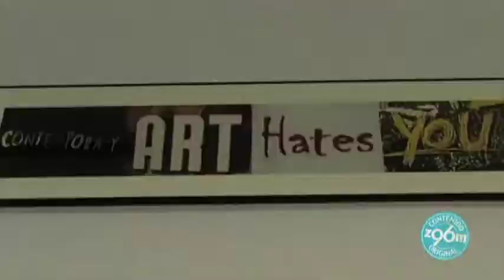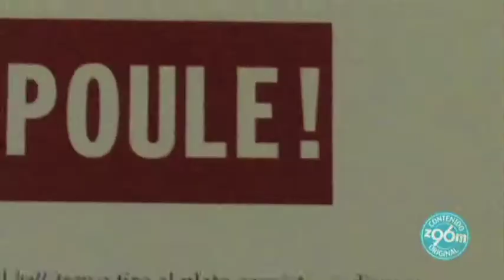Arte y Diseño Mexicano: Colección Jumex 2012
Poule! fue en nombre que marco la exhibición de la Colección Jumex dentro del marco de la feria de arte Zona Maco 2012. El curador de este año fue Michel Blancsure, inspirado en autores anónimos y famosos.